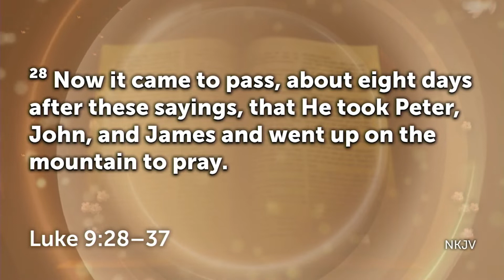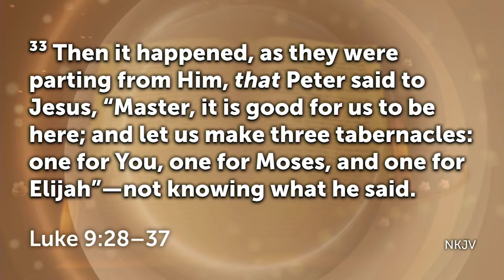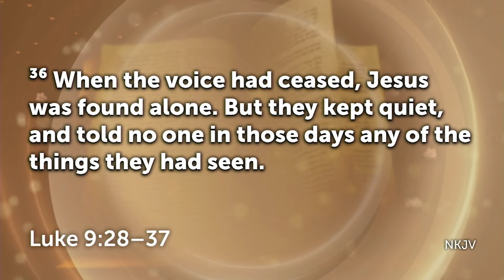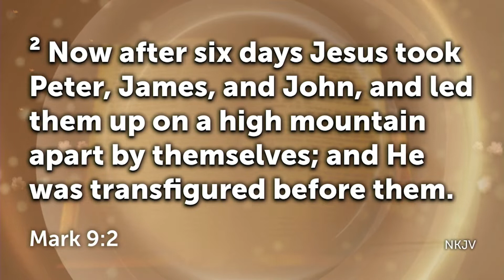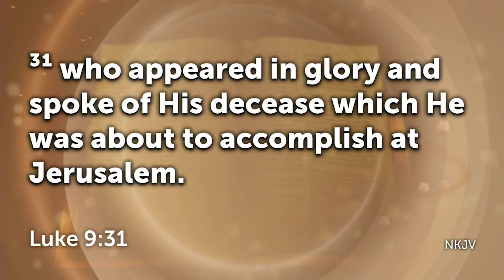The King in His Glory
The King in His Glory by Pastor Rosemary Taylor

Ref No: 20210815 AM